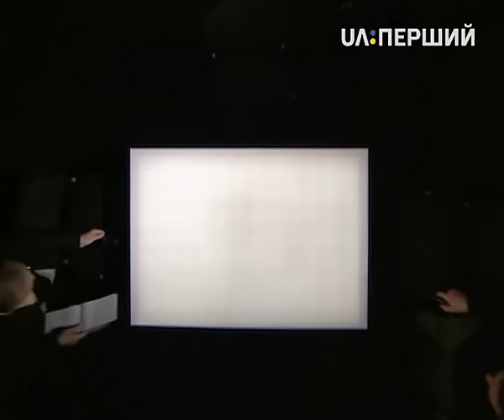Війна і мир. Чи готове українське суспільство до децентралізації?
Війна – це, безумовно, трагедія, але з іншого боку вона відкриває вікно можливостей, у тому числі для реалізації реформ із децентралізації. Але чи готове українське суспільство до такого розвитку подій? Наразі ситуація доволі складна: бійці повертаються з АТО додому… де нічого не змінилося. На місцях все ті ж "феодали", а в суспільстві панує дещо інфантильна думка про те, що з АТО повернуться військові і наведуть на місцях порядок. Але ж громадяни мають брати участь у змінах вже зараз, а не чекати на своїх героїв.
Чи достатня кількість активістів на місцях і чи можуть вони впливати на місцеву владу так само, як в це відбувається в Києві? Яку схему децентралізації з тих, що існують у світі, обрати Україні? Чи готове українське суспільство до децентралізації? Про це Юрій Макаров і Євген Степаненко говорили із заступником голови інформаційного центру "Майдан Моніторинг" Тетяною Кохановською у новому випуску програми "Війна і мир".